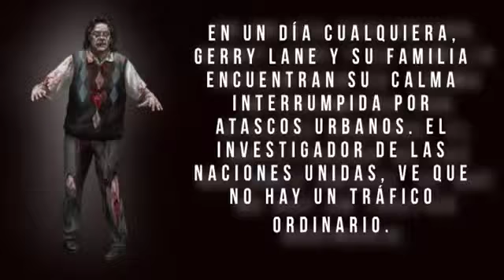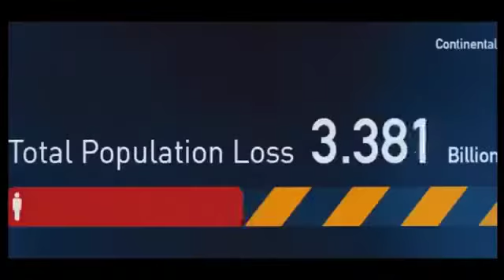Bienvenido al caos de Guerra Mundial Z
Con este video especial, les compartimos un poco del estrés y caos de "Guerra Mundial Z" ("World War Z").

Ahora es el turno de Brad Pitt de salvar a la humanidad de una contagiosa pandemia que convierte a los seres humanos en muertos vivientes, o al menos intentarlo. Para ello contará con la ayuda de actores como Mireille Enos, Matthew Fox y Daniella Kertesz, entre otros.

Como un ex agente de las Naciones Unidas deberá investigar la causa de la enfermedad que desata pánico y situaciones llenas de tensión. ¿Logrará su cometido en esta aventura dirigida por Marc Forster?

Realización: Omar Rangel
Texto: Mabel Salinas